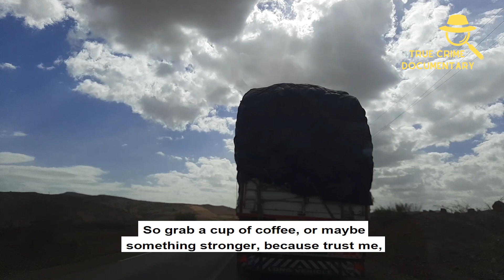True Crime Unmasked: The Curtis Flowers Case - 24 Years, 6 Trials, 1 Man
Today, we're diving deep into the eerie tale of The True Crime Unmasked: The Curtis Flowers Case - 24 Years, 6 Trials, 1 Man.
We have a lot more unsolved mysteries and true crime stories coming your way!